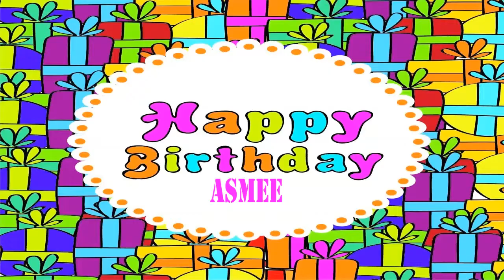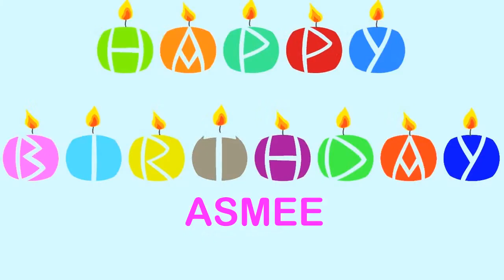Asmee Wishes & Mensajes